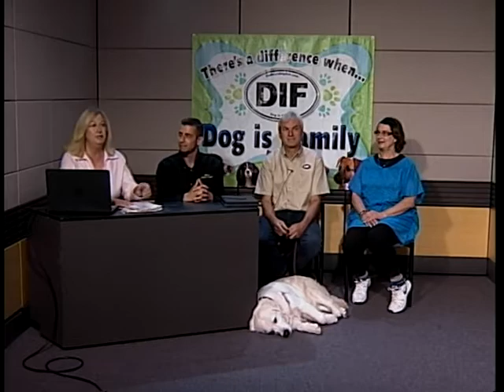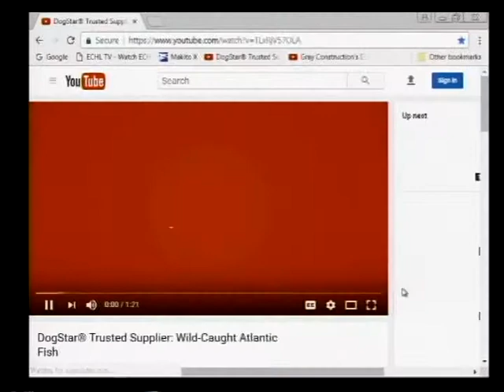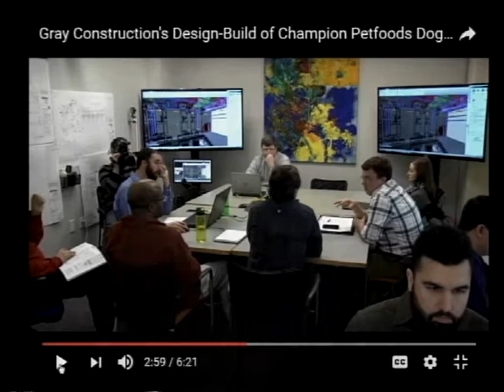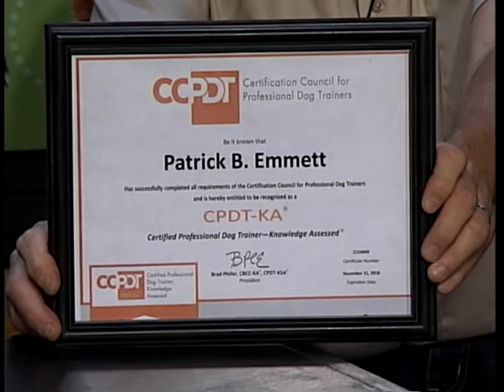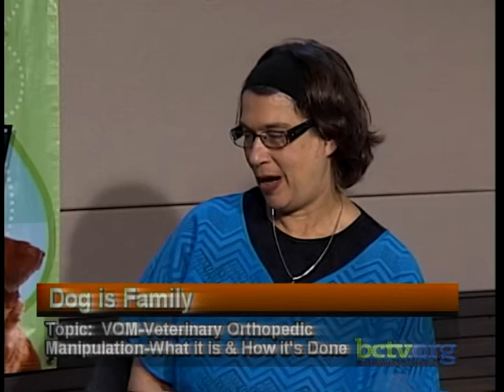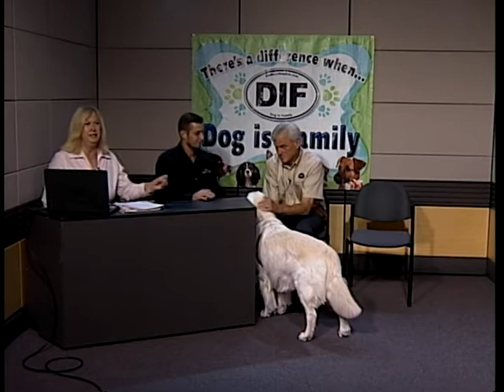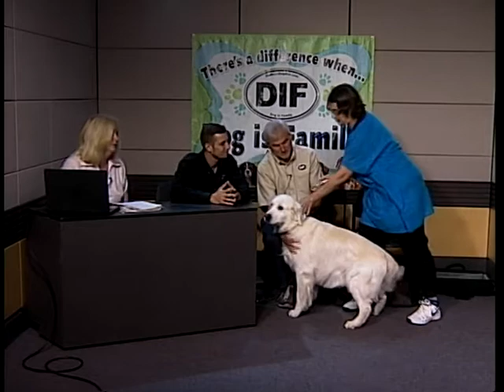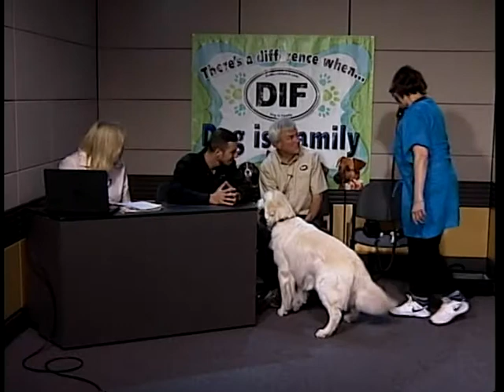Pet Food, Dog Training and Veterinary Orthopedic Manipulation 6-16-17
On this episode of Dog is Family, pet industry professional Blaine Weiner discusses pet food, Pat Emmet talks about what to look for in a god trainer, and Dr. Linda Stern describes and demonstrates Veterinary Orthopedic Manipulation (VOM) with host Barb Emmet.